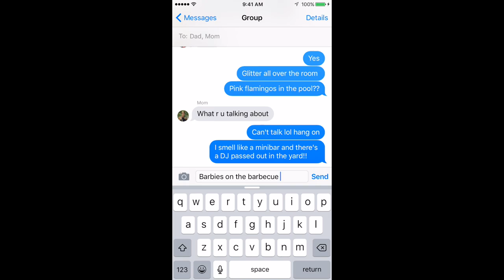LYRIC PRANK ON PARENTS GONE WRONG | Easton James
I lyric pranked my mom and dad with "Last Friday Night" by Katy Perry and I CAN'T BELIEVE WHAT THEY SAID!!!

About Easton James:
Easton is an actor/comedian/YouTuber/vlogger based in Los Angeles, CA. He makes comedy videos on YouTube, with some of his most popular videos being his sketches, reaction videos, and daily vlogs.